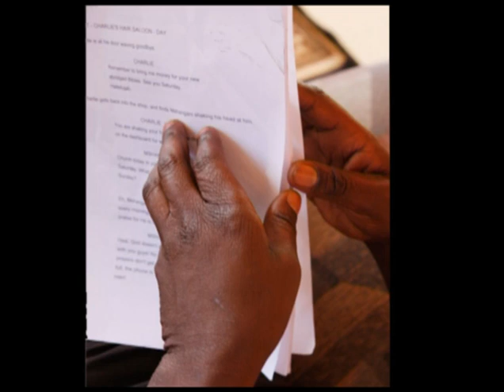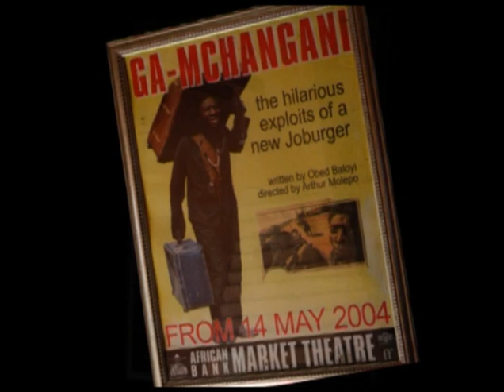"Portrait: Obed Baloyi -- living simply"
producers:
Tracey Swatts Whitfield & Lucky Maibi

info:
Vlakfontein Township is worlds apart from the glitter of the television and film industry in South Africa. Yet, in the middle of a dusty road amid rows of small brick homes and tin shacks lives Obed Baloyi - one of South Africa's leading actors.

In an era of celebrity worship where ordinary people strive to look and live like wealthy, glamorous celebrities - often at the expense of incurring insurmountable debt - award-winning actor, director and producer - Obed Baloyi seems an anomaly.

Despite his celebrity, he chooses to live modestly and below his means. Obed Baloyi shares his thoughts on being himself, not allowing the expectations of others to pressure you to buy what you cannot afford, appreciating what you have, and hope for the future.

Photojournalism and Documentary Photography Programme 2011
Audio Workshop for Photographers
Trainer: Claudia Wegener/ radio continental drift